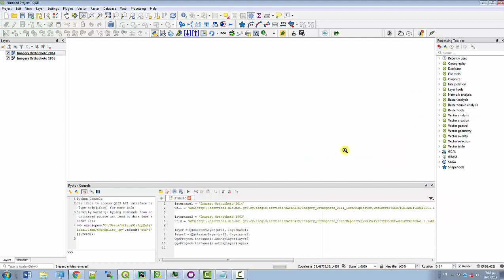How to add Imagery Orthophotos from DLS portal Cyprus (QGIS MapSwipe Tool) 1963 to 2014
QGIS PLugin: MapSwipe Tool

layer = QgsRasterLayer(url1, layername1)
layer2 = QgsRasterLayer(url2, layername2)
QgsProject.instance().addMapLayer(layer2)
QgsProject.instance().addMapLayer(layer)